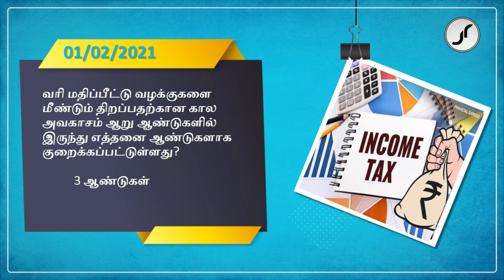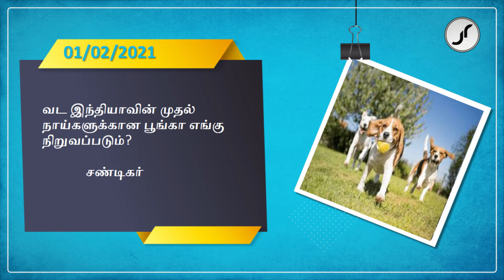Current Affairs | 1st February 2021 | Just Rise Academy